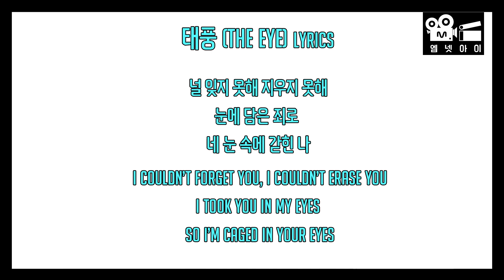[엠넷아이] M COUNTDOWN 화제의 무대 분석 - EP.3 INFINITE(인피니트)편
'M COUNTDOWN 화제의 무대 분석 - EP.3 INFINITE(인피니트)편'
INFINITE(인피니트)의 컴백무대 태풍(The eye)
-Made by 최범주

엠넷아이12기 주간동영상 수요일 연재물!
'M COUNTDOWN 화제의 무대 분석'

지난주 가장 핫했던 엠카무대 분석! 매주 수요일 공개됩니다.